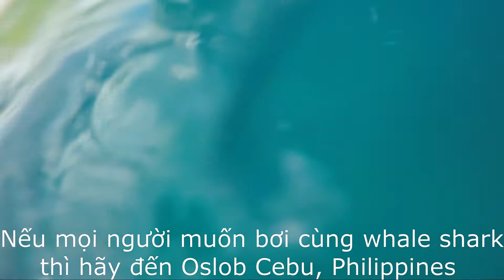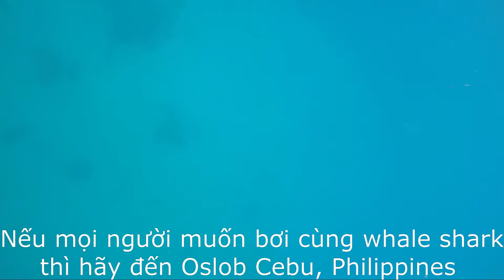Du lịch Philippines tự túc P2 : Bơi cùng Cá Mập Voi ở Oslob - Cebu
Chào mừng các bạn trở lại kênh của Phượng.

Mình chia sẻ chút kinh nghiệm về chuyến đi bơi cùng Cá mập voi ( cá ông ) Whale Shark ở thị trấn Oslob tỉnh Cebu.
Vừa đến sân bay Mactan - Cebu, các bạn ra bến South Bus Terminal mua vé đi Oslob bằng xe khách với giá vé tầm 400 Php, quảng đường hơn 130km với thời gian di chuyển dài khoảng 4h.

Thị trấn Oslob là thị trấn nhỏ kiểu làng chài, nhờ vài em Whale shark tập trung gần bờ nên chính phủ khuyến khích người dân trước đây săn bắt whale shark ăn thịt ngưng đánh bắt cá và dùng cá mập voi để thu hút khách du lịch.

Thời gian để ngắm cá mập voi chỉ trong buổi sáng vì cá sẽ bơi vô gần bờ kiếm ăn đến tầm trưa thì cá sẽ bơi ra xa bờ, không còn xem được nữa. Cho nên mọi người đi xem cá thường thức từ lúc 4h sáng, sau đó thuê xe di chuyển đến khu vực tham quan. Chi phí gồm 2 giá là 500 php chỉ ngồi trên thuyền không lặn, giá 1000 php thì sẽ được cung cấp kính và ống thở để lặn xuống xem cá và chụp hình.

Sau khi bơi cùng cá mập whale shark nếu có thời gian các bạn có thể đi tham quan 1 vòng Oslob, có các nhà thờ cổ gọi là Heritage Tour, đi thác Tumalog hoặc qua đảo Sumilon cũng là 1 lựa chọn không tồi.

Buổi tối ở thị trấn chưa có dịch vụ nhiều, chỉ có 1-2 quán ăn, cũng như ko có bar, pub gì nha, nên thử heo quay bạn nhé.
Để rời Oslob có khá nhiều xe khách dọc đường nhé, cứ đứng quắc là bao la.

Cám ơn các bạn đã xem, thấy hay cho 1 Like và Sub nhé!

Từ khóa tìm kiếm trên Google :
cá mập voi; cá ông; du lịch philipines tự túc; du lịch cebu; du lịch cebu philipines; whale shark cebu; du lịch oslob tự túc, du lịch tự túc oslob, review bơi cùng whale shark